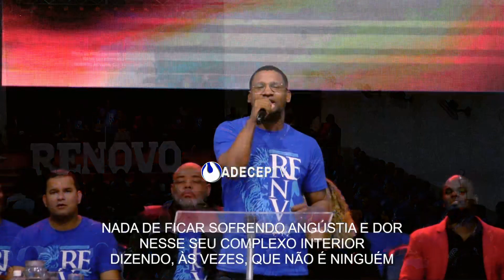Mateus Rocha | Congresso Homens De Honra 2023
A D E C E P
Assembléia de Deus Central em Piabetá
R. Nossa Sra. da Guia, 556 - Piabetá, Magé - RJ, 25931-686

Cultos (Presenciais e On-line)
Domingo as 9h e 19h
Segunda as 19h30
Quartas as 19h30

NÃO POSTAR EM OUTRO CANAL. Evite que seu canal seja denunciado por infringir as diretrizes de Direitos Autorais. Para divulgar use o link dessa postagem.

Nosso WhattsApp: 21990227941 (das 19h as 22h)